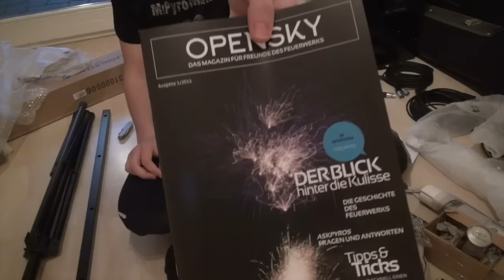Unboxing - Stotz / MrPyroManager / PyroEnergy / OpenSky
UNFASSBAR! Gleich 4 schöne Sachen zum auspacken gehabt. Da musste ich doch fast ein Video darüber machen ;-)

Haut rein, euer AKindofFire